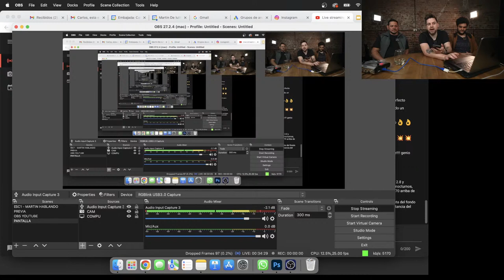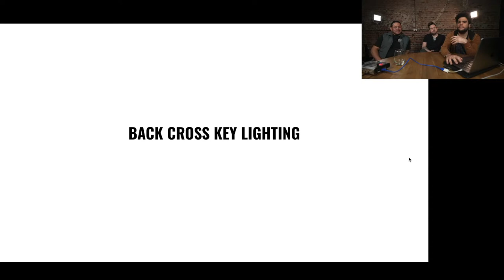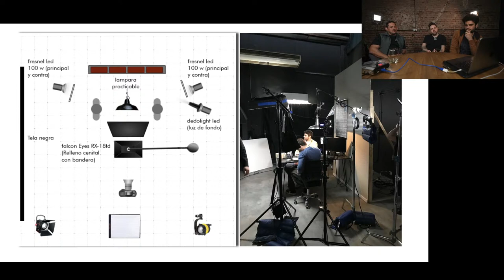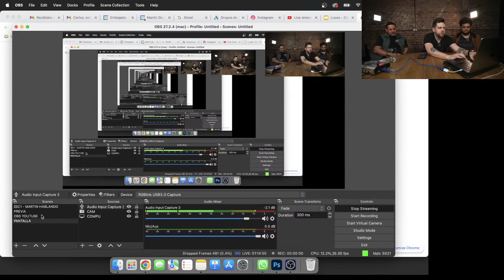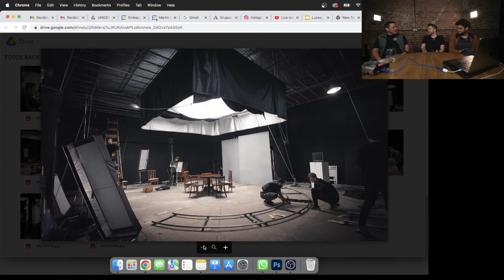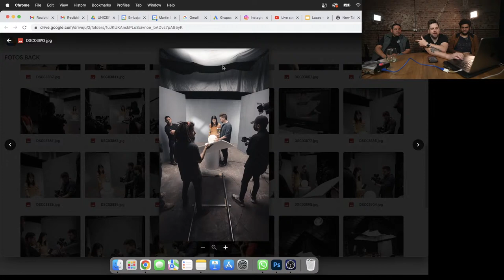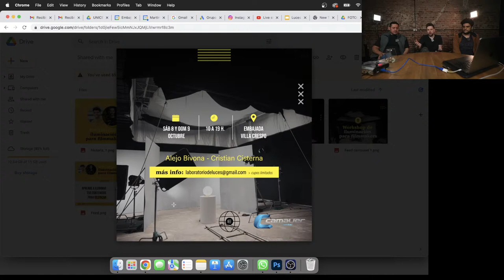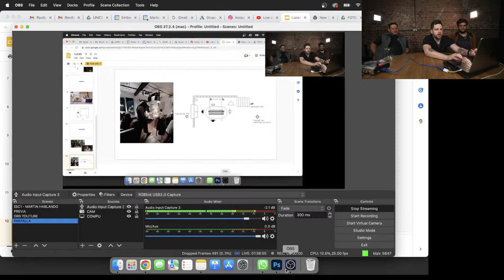VIVO || ¿Como iluminar mejor tus contenidos?